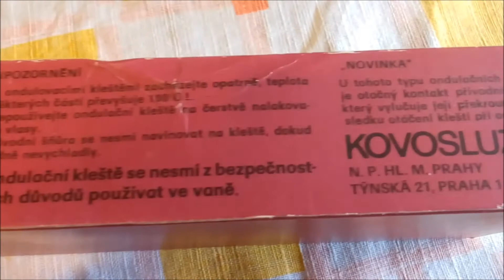ondulační kleště Ondula III (1987)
květen 2021